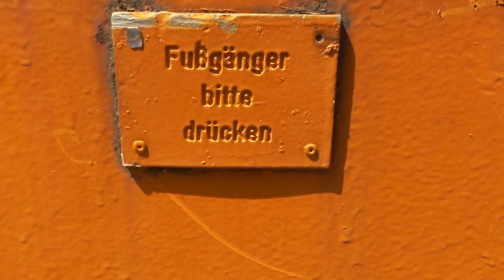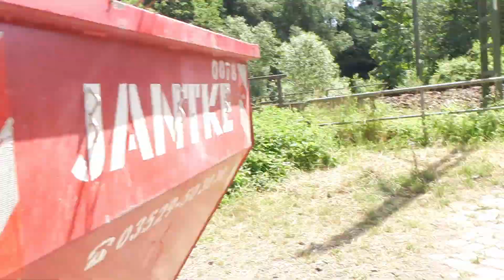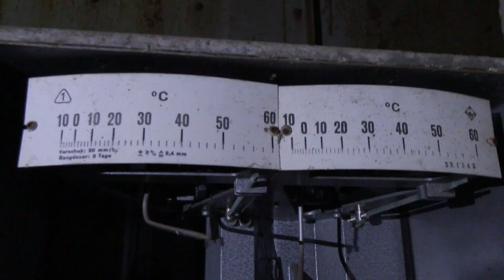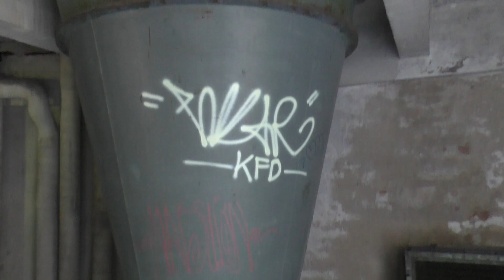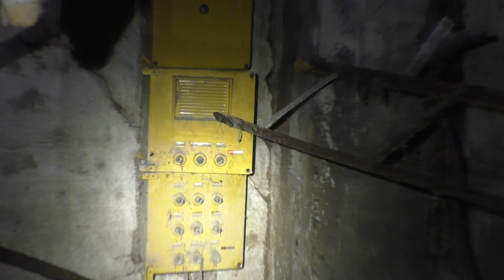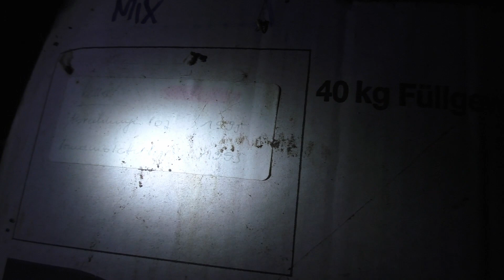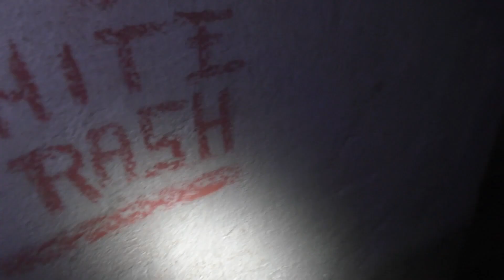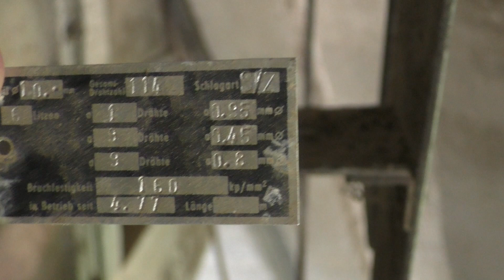Urbex: Bin ich SUPER MARIO oder was?! | Eingestürzte Weizenmühle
MrKitKater zeigt Kevin, mir und euch eine alte verfallene Weizenmühle in Dresden.

CULTURE CODE FEAT. KARRA
• Culture Code

JOAKIM KARUD
"Shine"

KOJI KONDO
"Ground Theme (Super Mario Bros.)"